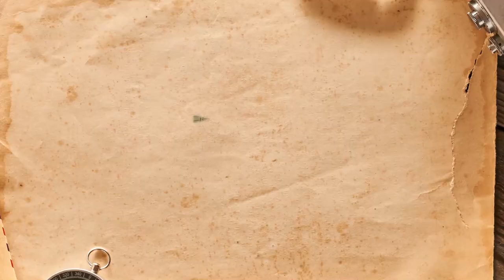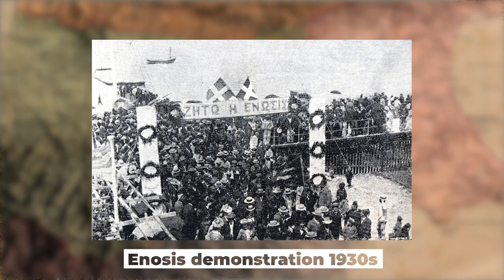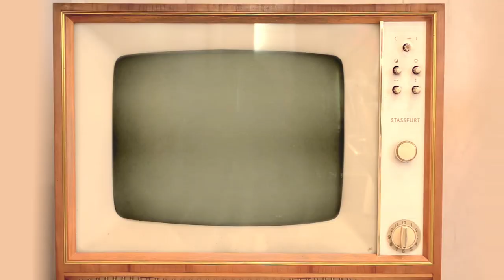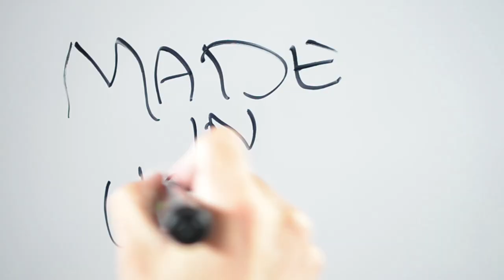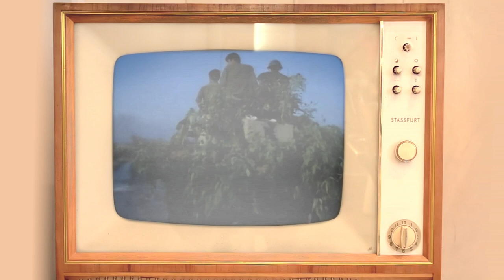NICOSIA DIVIDED CAPITAL and the Turkish Republic of Northern Cyprus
Nicosia, Cyprus is called the last divided capital of Europe. Why is it divided? Its kind of complicated ad involves over 500 years of Cypriot history!

BTC
1KQpMBgmbw4ymeYkgvNYDFqPko9rCU22GE
ETH
0x17832E0930c8726E8e396bfaD00d15fb6F0319BA
BCH
qzc780fdmgacjr8nzzt4wyekrrh4yf8gt5apesm33q
TETHER
0x17832E0930c8726E8e396bfaD00d15fb6F0319BA

This is the city of Nicosia …

It is the largest city, the capital, and seat of the government of Cyprus.

It is also  the southeasternmost of all EU member states' capitals at a distance; 2901km southwest from Brussels. This is roughly the same distance as to Ethiopia's capital Addis Ababa which is 2960km south.

There is also a town in Sicily in Southern Italy with the same name. Meaning that the distance between Nicosia and Nicosia is 1,718 km.

As of 2020 the population is roughly around 200’000 people

The people of Cyprus are broadly divided into two main ethnic communities, Greek Cypriots and Turkish Cypriots, who share many cultural traits but maintain distinct identities based on ethnicity, religion, language, and close ties with their respective motherlands.

THough Cyprus as a whole is a rather multi-ethnic place with people from all over the world.

Cyprus and Nicosia also happen to have a very rich history.

Indeed, very few places in the world have had such a long continuity of historic background with Hellenic people inhabiting the region for 1000’s of years never having been displaced.

The remains of the oldest known pet cat were found buried with its master. Archeologists estimate the remains to be dating back about 9,500 years.

Some of the world’s oldest water wells can also be found, estimated that they have been around for about 10,500 years.

The world’s oldest wine label belongs to Cyprus. “Commandaria” is recognized as the world’s oldest named wine dating back 5000 years.

The oldest and most impressive remnants of Nicosian history would be the Selimiye Mosque Historically known as the Cathedral of Saint Sophia.

 according to sources, it "may have been the largest church built in the Eastern Mediterranean at the time. Initially It served as a Roman Catholic cathedral and was converted into a mosque in 1570 with the start of Ottoman rule in the region.

Next most impressive remnant of history you can still see would be the Venetian Walls, the construction of which started in 1567 prompted by fears of a possible and eventually realized Ottoman invasion as The Venetians never managed to finish the walls in time.

However what arguably defines Nicosia the most today is the “cease-fire zone” running through the middle of the city known as the Green Line.

Where modern shops and restaurants  end suddenly with barbed wire.

The course of this line through Nicosia corresponds to the natural path of Pedeios River but the line separates much more than just the city. The line is drawn to divide the whole island of Cyprus.

This in-between zone, a no man's land slices the city in two dividing it between the Greek Cypriot and the Turkish Cypriot populations. Creating a de facto two state system in
The nation.

Northern part belongs to The Turkish Republic of Northern Cyprus, a state recognized only by Turkey, considered as occupied territory by the international community and officially a part of the Republic of Cyprus.

And south of this border is the Republic of Cyprus with a majority Greek-Cypriot population.

A fascinating example of how the country has been split can be seen at the location of the old Nicosia airport which is now mainly used as the headquarters of the United Nations Peacekeeping Force.

The airport was the scene of some of the heaviest fighting between Cypriot and Turkish forces and so was turned into a part of the demilitarised zone.

To this day Nicosia as a capital has no airport.

a new airport in Larnaca was opened in 1975, while Northern Cyprus established Ercan International Airport in 2004.